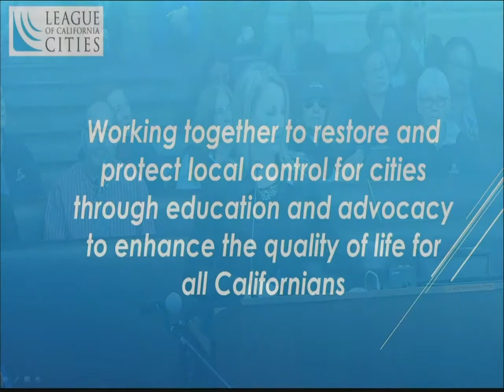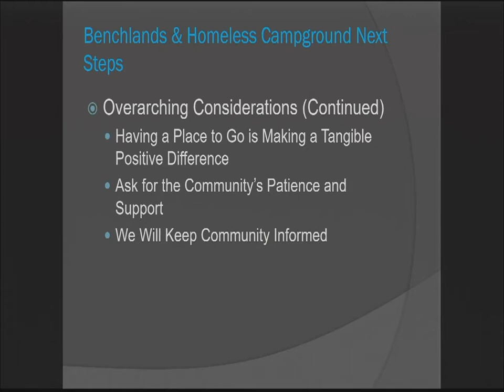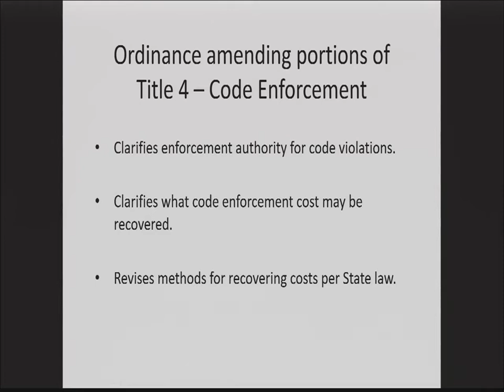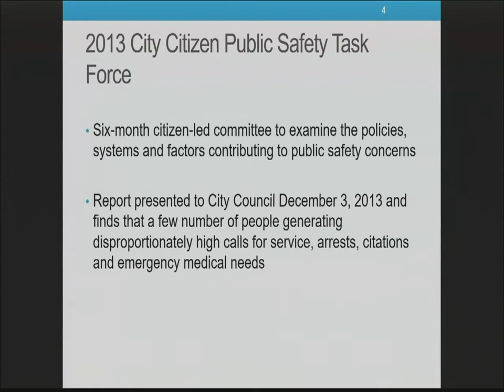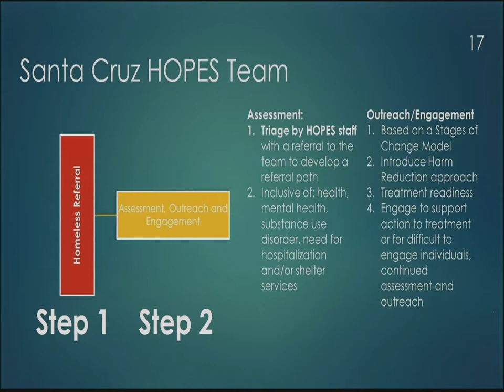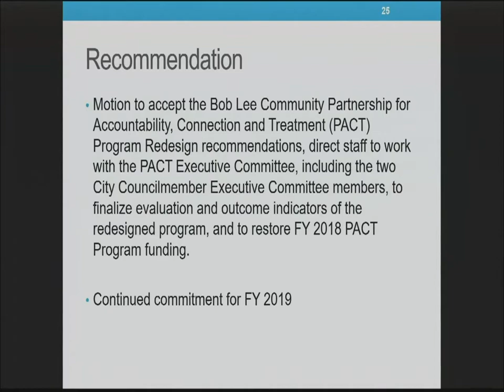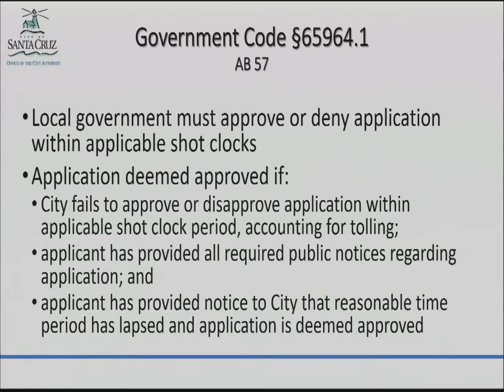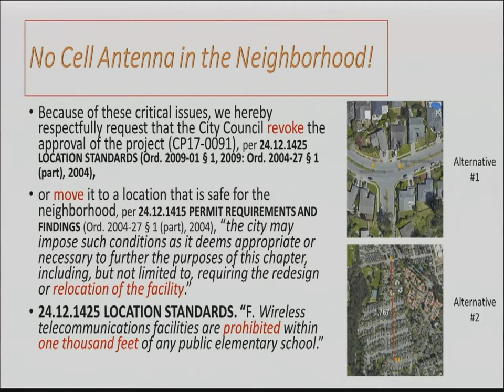Santa Cruz City Council 1/9/18